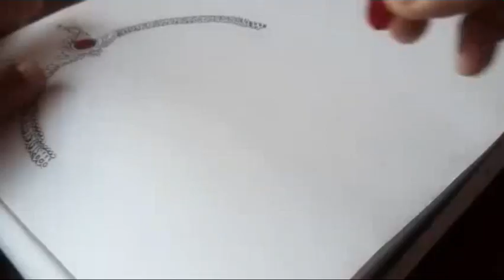কনে সাজানোর নক্সা।নক্সা অঙ্কন। how to draw naksha. Fine arts Madhumita Das.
কনে সাজানোর নক্সা
নক্সা অঙ্কন।
how to make a Naksha.
Fine arts Madhumita Das.
step by step naksha design.
Hi, হ্যালো
বন্ধুরা আমার ইউটিউব চ্যানেল ফাইন আটস্ মধুমিতা দাস-এ আপনাদের  সবাইকে স্বাগতম ।আমার এই ইউটিউব চ্যানেলে আপনারা দেখতে পাবেন বিভিন্ন ধরনের কাজ। কাজ গুলি আশা করব আপনাদের ভাল লাগবে।
কাজ গুলি হল- বিভিন্ন ধরনের ফুল ও ফুলদানী আঁকা ও বানান,নকশী কাঁথা ডিজাইন অঙ্কন ,মানডেলা ডিজাইন,সিমেন্টের কাজ,ফেব্রিক এর কাজ,বাটিকের কাজ,রিবনের কাজ,শিল্পকারের কাজ,ছাত্র ছাত্রীদের পরীক্ষার খাতা ডিজাইন,এমব্রয়ডারি নকশা।
ফুল পাতা ডিজাইন,আলপনা ডিজাইন করার পদ্ধতি,পাঞ্জাবী,চূড়িদার,ফ্রকের গলার ডিজাইন তৈরী,খড়িমাটির আলপনা ডিজাইন,কাপড়ের ব্যাগ তৈরীর পদ্ধতি,পুরানো কাপড় ও সিমেন্টের সাহায্যে ফুলের টব তৈরী ও অন্যান্য জিনিস তৈরি ,সিনারি অঙ্কন ইত্যাদি নানান রকম ভিডিও দেখুন ও শিখুন।
আশা করব ভিডিও গুলি আপনাদের মন জয় করবে ও আপনারা আমার ইউটিউব চ্যানেল টি সাসক্রাইব করে আমাকে এগিয়ে যেতে সাহায্য করবেন।  ধন্যবাদান্তেমধুমিতা দাস।
About this video,in this video I have shown you how to make a Naksha design.